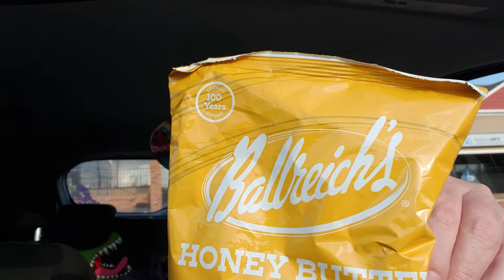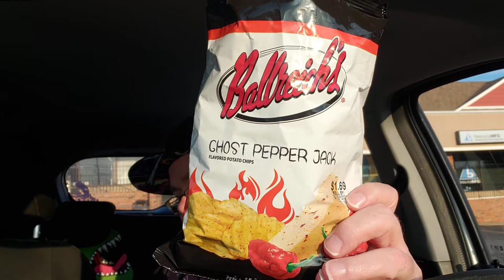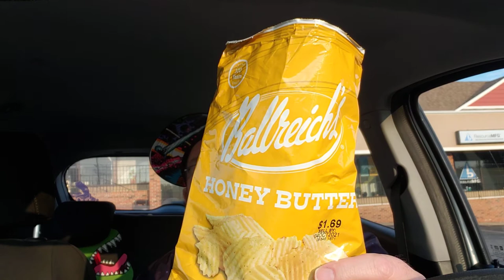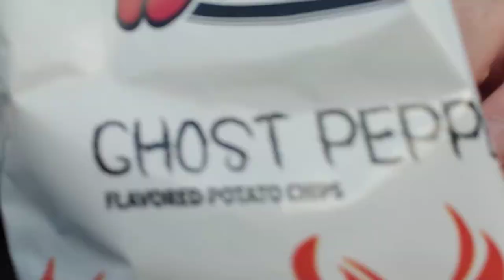Ballreich chips chipreview. Ghost Pepper Jack . Honey Butter . Sweet Thai chili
Repliconradio.com

Tune in live 6-10pm central every Monday night
For exclusive interviews and more

As low as $2 a month

SUPER CHATS ARE NOW ENABLED and APPRECIATED

Tip if you enjoy a live stream

Facebook replicon radio

Replicon radio is :

FREAKY P  @freakyp314

DEADBODY_MAN @deadbody_man

BIG ROO  @ good luck finding him !

"Brought to you in part by Lex The Hex Master And Shadow Army"